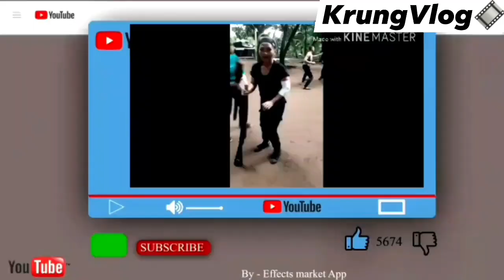Walang Tubig sa Baranggay dahil sa Pagkabutas ng tubo sa Pureza,Manila